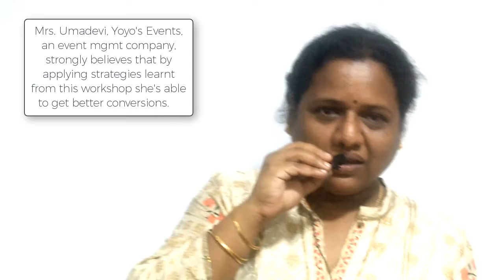How Digital Marketing Workshop helped an Event Manager?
Mrs. Umadevi, Yoyo's Events, an event management company, strongly believes that by applying strategies learnt from this workshop she's able to get better conversions. She shares her experience about the 4 day intensive digital marketing workshop conducted on September 15th, 16th, 22nd, 23rd, 2018!